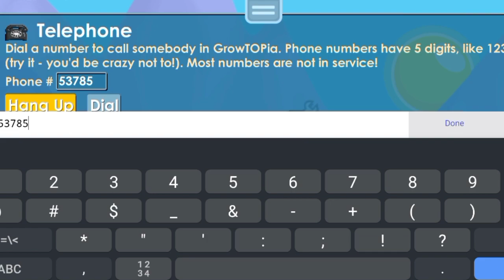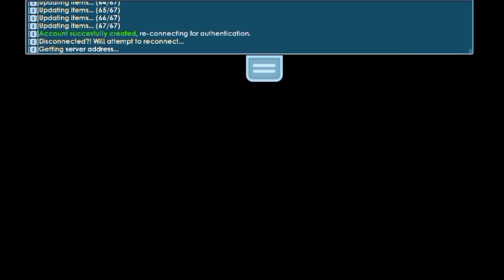BEST SERVER!! MIRIP CPS NIH ANJAY😜🙌 | GROWTOPIA PRIVATE SERVER TERBARU 2023 | GTPS TERBARU |GROWTOP